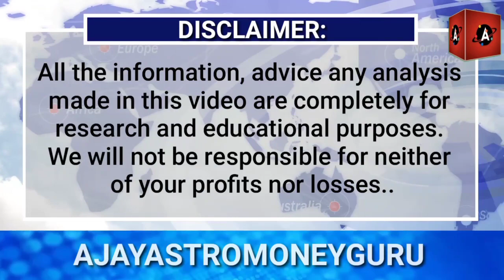Onion price / सरकारी खबर से प्याज के किसानों की उड़ गई नींद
Previous Videos
पाम तेल निर्यात को बढ़ावा देने के लिए इंडोनेशिया ने नए प्रोत्साहन की योजना बनाई: डिप्टी फिनमिन

कर्नाटक में तुवर और उड़द की खेती में जबरदस्त कमी लेकिन कपास एवं तिलहन में बुवाई में बढ़ोतरी

ग्वार सीड्स  की बिजाई में बढ़ोतरी/राजस्थान से मक्का बाजरा सोयाबीन मूंगफली तेल मूंग उड़द की पूरी खबर

मलेशिया के जून के अंत में पाम तेल का स्टॉक सात महीने के उच्च स्तर पर पहुंच गया। निर्यात में गिरावट